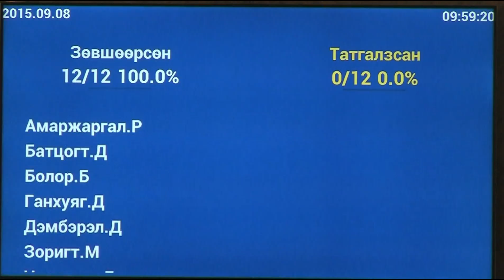Төсвийн байнгын хороо УИХ-ын гишүүн Б.Болорыг Сангийн сайдаар томилуулахыг 100 хувь дэмжлээ